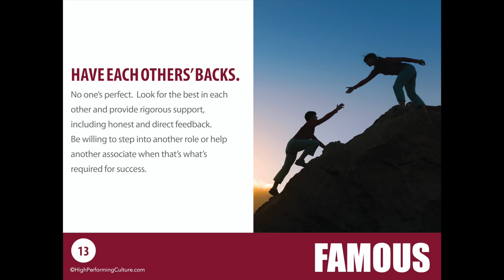13. Have Each Others' Backs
Marc Blaushild, President & CEO of Famous Enterprises shares his thoughts on our Fundamental.

"Have Each Others' Backs"

No one’s perfect. Look for the best in each other and provide rigorous support, including honest and direct feedback. Be willing to step into another role or help another associate when that’s what’s required for success.